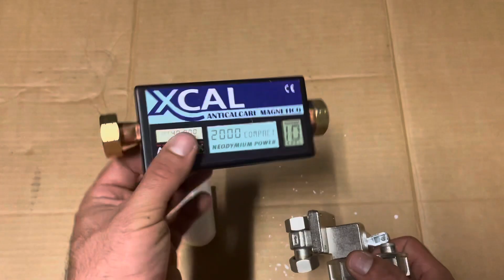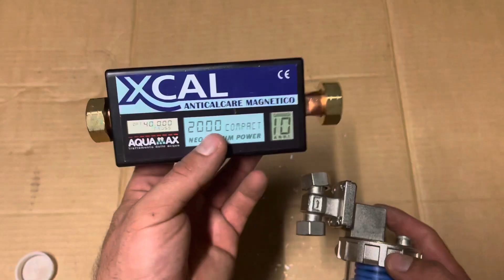Anticalcare con poli fosfati "sali" : Cos'è , come funziona e come installarlo 😃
Cosa fanno i polifosfati anticalcare?
I polifosfati, oltre a svolgere una funzione anticalcare, agiscono creando una pellicola all'interno delle tubazioni, che protegge l'impianto evitando al magnesio e al calcio di aderire e alle pareti con conseguente formazione di depositi di calcare nei condotti.

A cosa servono i sali della caldaia?
Il dosatore di polifosfati serve proprio per prevenire i danni causati dal calcare al tuo impianto: questo apparecchio può essere integrato nella tua caldaia diminuendo l'impatto sulle tubature e sulle parti vitali della caldaia.

Quanto dura una ricarica di polifosfati per caldaia?
Quanto dura una ricarica di polifosfati caldaia? La confezione contiene un chilo e mediamente consente di fare poco più di 20 ricariche. In una città dove l'acqua è dura e contiene molto calcare e ferro la soluzione dura quasi fino a 3 mesi.

Vi lascio anche il link dei sali polifosfati e anche del bicchiere anticalcare che puoi ordinare direttamente da Amazon :
BICHIERE ANTICALCARE